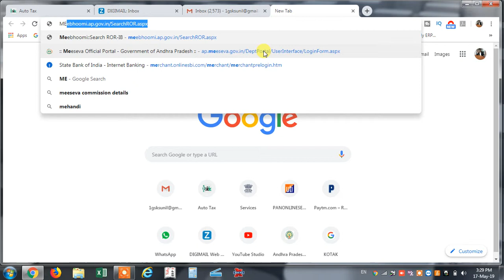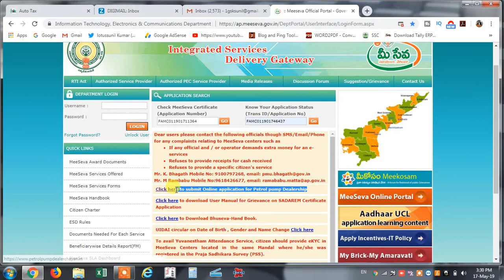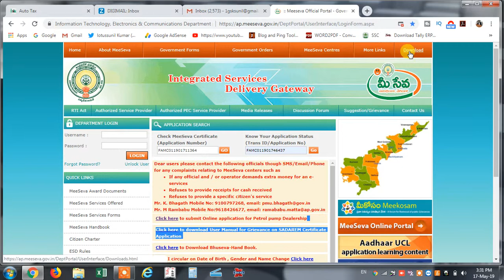MEESEVA|| how to know meeseva Applications status in AP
ANDHRA PRADESH  MEESEVA KENDRA